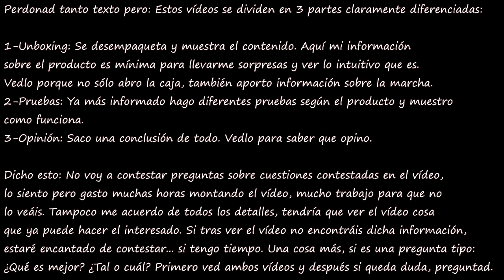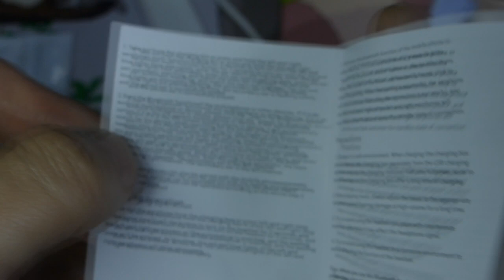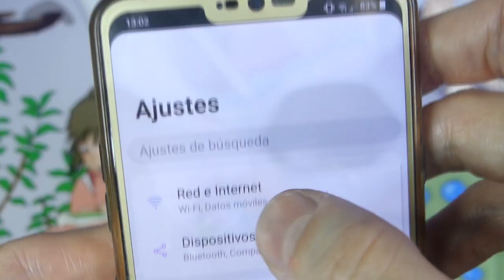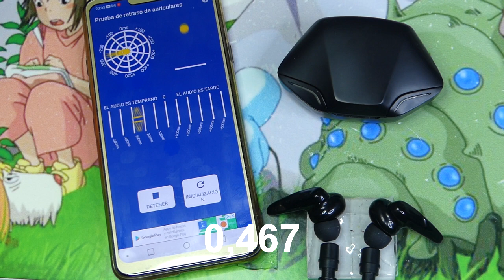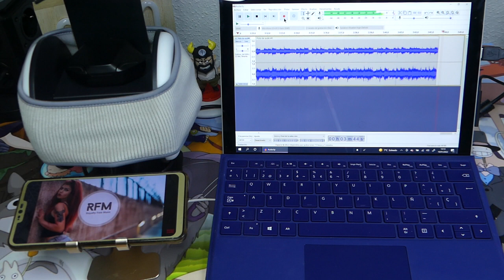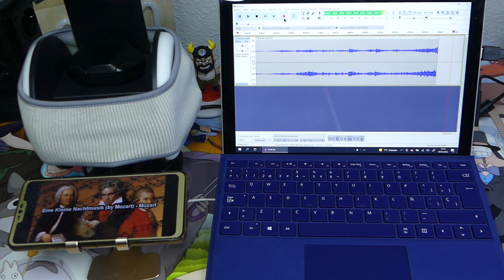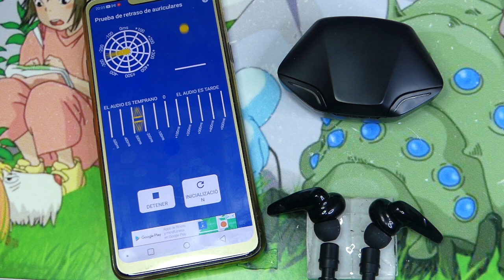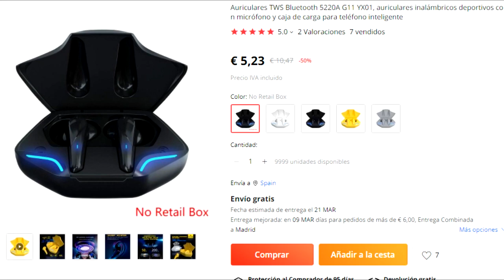Auriculares TWS Gaming G11/X15 Pro (TWS-5220) ¡Una pasada por 5 euretes!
Analizo estos auriculares sin marca alguna, que por el precio no están nada mal.

Si los quieres los puedes adquirir aquí:

Alliexpress 1
Alliexpress 2
Alliexpress 3
Alliexpress 4
Amazon España
Amazon Mexico
Amazon USA